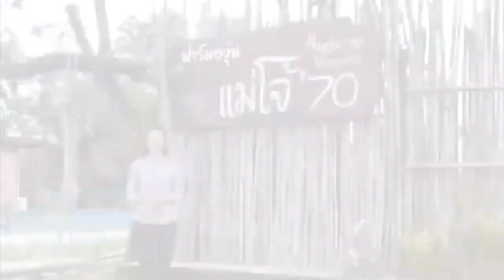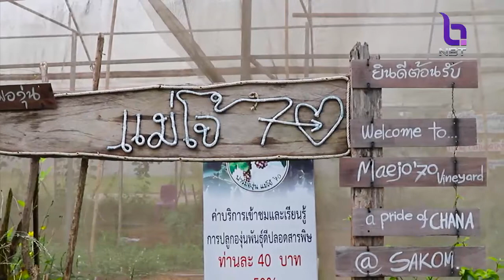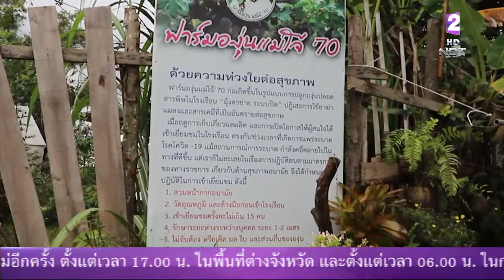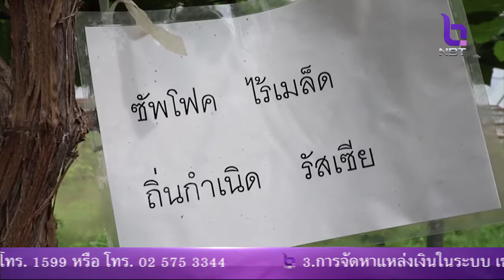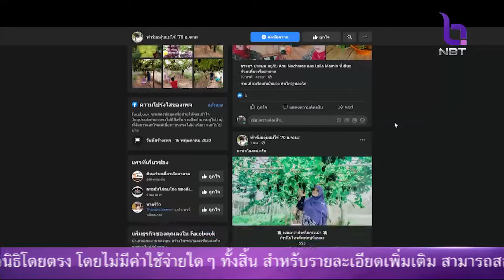ใต้สันติสุข 21 พ.ย. 63